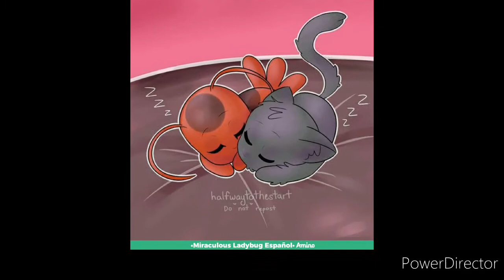Llorare las penas#Especialdiadelniño miraculous